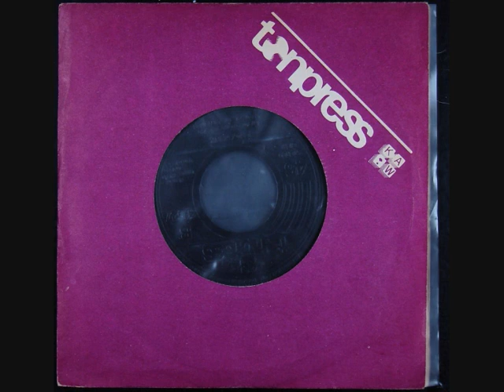Lady Pank - Rysunkowa Postać ( HIGH QUALITY )